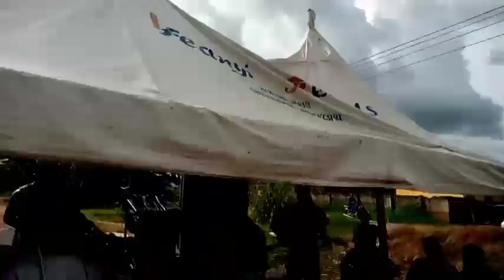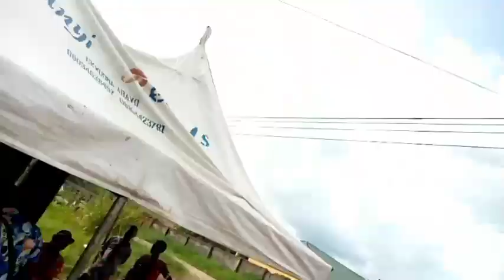IKA MUSIC VIDEO DON KENNEDY PERFORM LIVE IN LATE MRS DEDE GRACE BURIAL PLS WATCH SUBSCRIBE BOOK LIKE